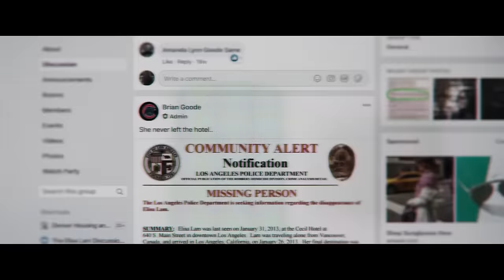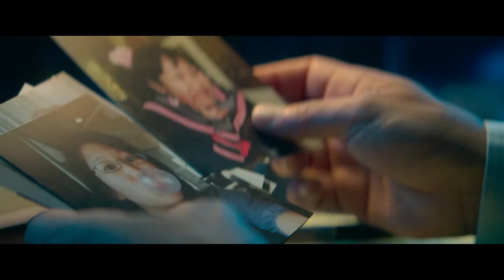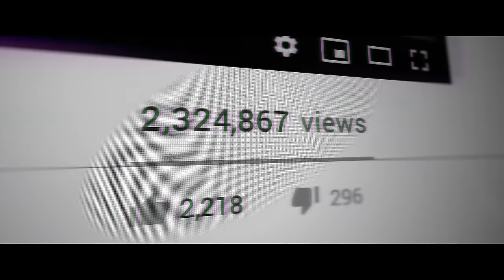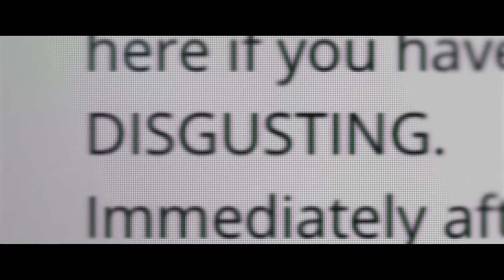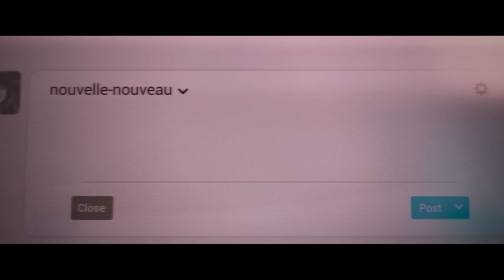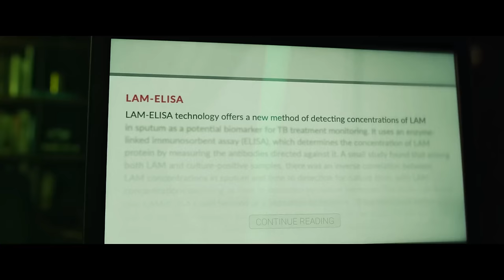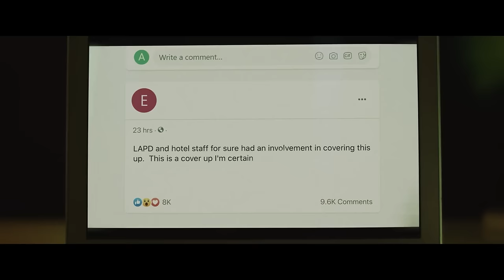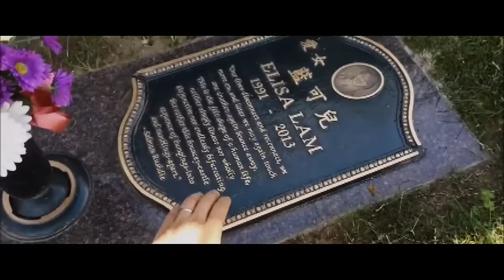Nữ sinh bị vong nhập tại khách sạn Cecil? Khách sạn Cecil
Và nếu bạn muốn mua linh tinh để ủng hộ chúng tôi:
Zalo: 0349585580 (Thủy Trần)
Nữ sinh bị vong nhập tại khách sạn Cecil?